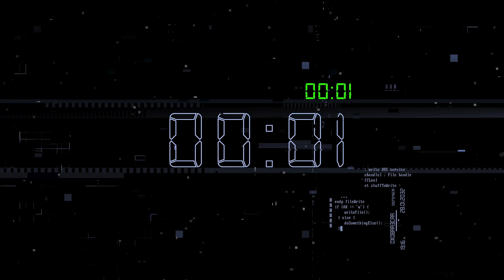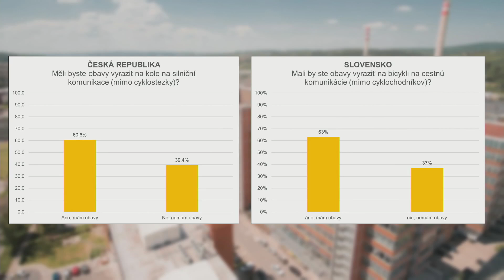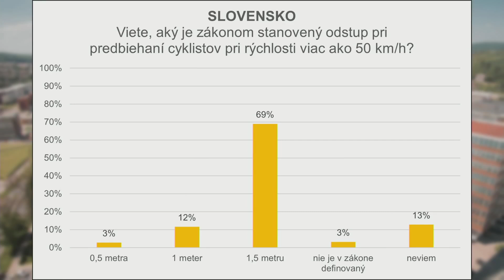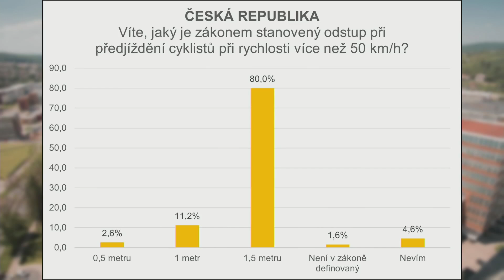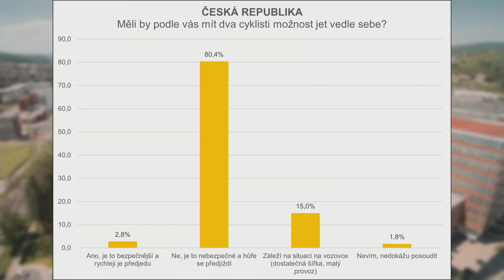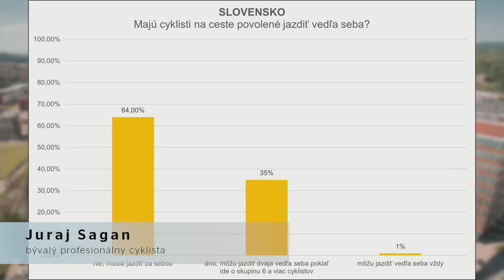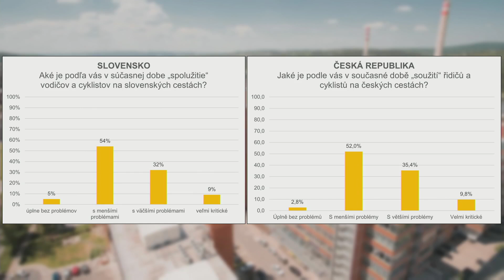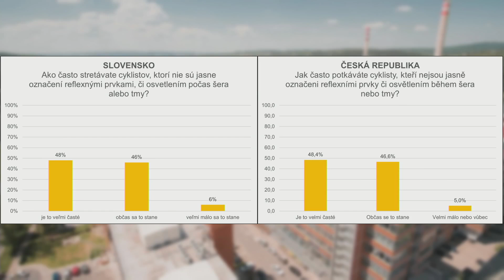Diskuze o bezpečnosti silničního provozu za účasti Juraje Sagana a Josefa Regece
Charitativní cyklistický maraton „Mission Ride“ je zaměřen na podporu tolerance a vzájemné ohleduplnosti mezi všemi účastníky silničního provozu. Cyklisté urazí 550 kilometrů po slovenských a českých silnicích a porovnají dopravní předpisy a chování řidičů v obou zemích.  Po skončení druhé etapy proběhla diskuze o bezpečnosti silničního provozu za účasti Juraje Sagana, Josefa Regece a dalších osobností.
Povědomí o předepsané boční vzdálenosti při předjíždění cyklistů rychlostí vyšší než 50 kilometrů za hodinu je v České republice velmi dobré. Od roku 2021 je zákonem nastavena na jeden a půl metru, což v průzkumu správně uvedlo 80 procent dotázaných Čechů (aktivních řidičů). Pro srovnání, na Slovensku zná stejné nařízení pouze 70 procent řidičů. Svědčí o tom nejnovější data z průzkumu společnosti Continental , která je generálním partnerem akce.